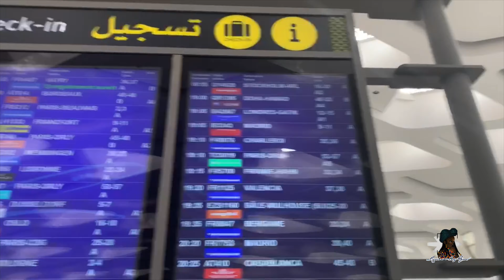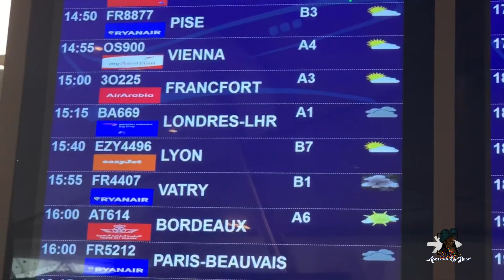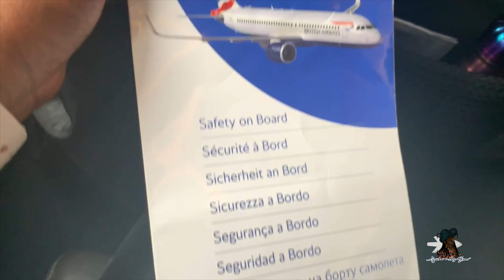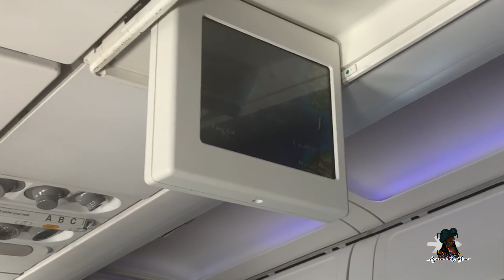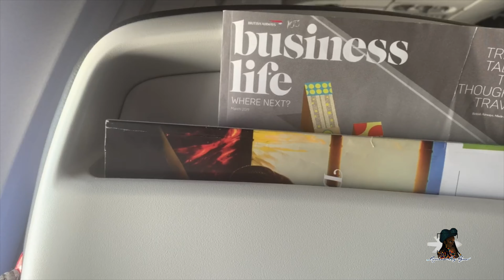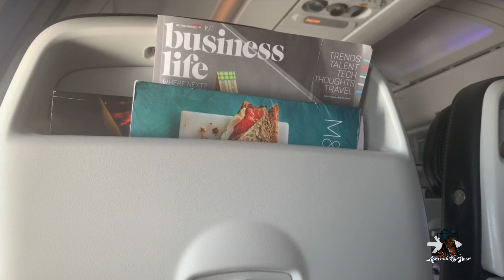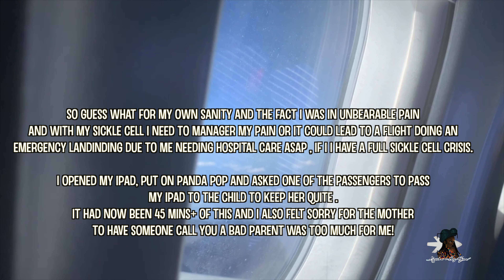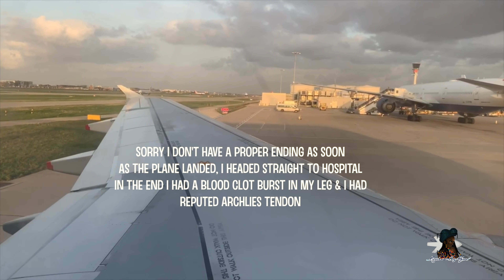British Airways A320| Economy Flight Review In 4K | Marrakesh Menara Airport- London Heathrow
Hi Guys ,

Welcome to my flight review with British Airways  from Marrakesh Airport- London Heathrow Airport.

Airport Departure: Marrakesh Airport
Airport Arrival: London Heathrow Airport
Flight time Journey: 3 Hours 41 minutes

Flight Number:  BA2666
Aircraft:  Airbus A320 (twin-jet)

I must say this was one of my worst flights back to London and it had nothing to do with BA at all, I had injured myself which aggrvated my medical illness and on top of that had a screaming like top notch screaming toddler. Who cried for 45-60 mins of the flight. be warned and watch!

Overall I hope you do enjoy watching